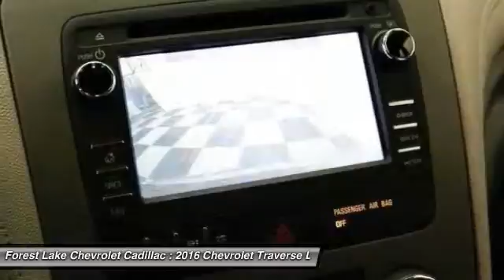2016 Chevrolet Traverse LS Forest Lake MN T16006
2016 Chevrolet Traverse LS

Lifetime Warranty Included at NO COST TO YOU!. Traverse LS, AWD, Dark Titanium/Light Titanium w/Premium Cloth Seat Trim, 8-Passenger Seating (2-3-3 Seating Configuration), AM/FM radio: SiriusXM, Bluetooth? For Phone, Comfort Grip Urethane Steering Wheel, Delay-off headlights, Enhanced Driver Information Center, Fully automatic headlights, MP3 decoder, Radio data system, Radio: Color Touch AM/FM/SiriusXM/CD Player, Remote keyless entry, SiriusXM Satellite Radio, Spoiler, and Steering wheel mounted audio controls. Home of the LIFETIME WARRANTY!  We give you a Lifetime Powertrain Warranty on your New Chevrolet or Cadillac at no cost to you!! brbrLooking for an amazing value on an outstanding 2016 Chevrolet Traverse? Well, this is IT! This fantastic Traverse would look so much better with your family in it instead of sitting here empty on our lot. It's ready, come and get it! brbr Price includes $1000 Forest Lake Trade-In Bonus for a 2006 or Newer trade with under 120k miles and $500 Forest Lake Finance Bonus. Price also includes the following rebates: $500 - General Motors Consumer Cash Program. Exp. 11/30, $750 - Chevrolet Select Market Bonus Cash. Exp. 11/30